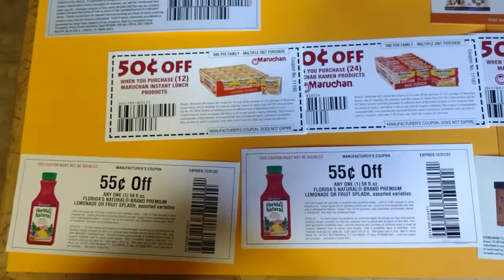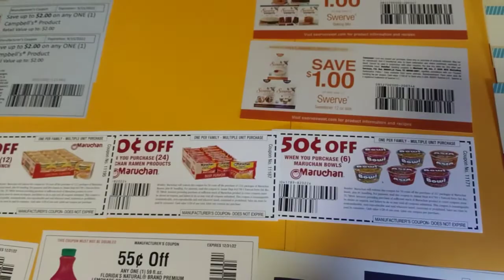Coupon Received - June 2022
I just wanted to share my coupons that I received for June 2022.

Tillamook.